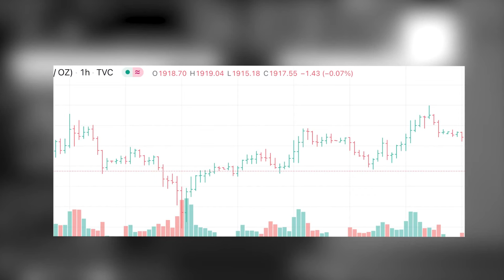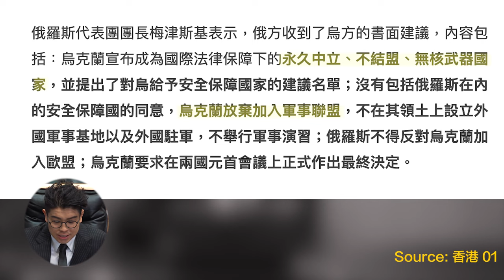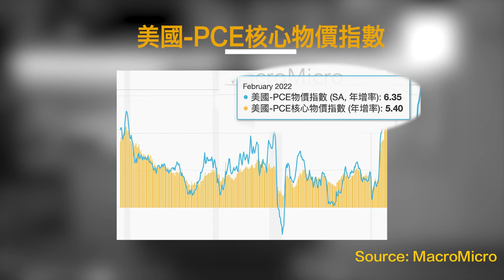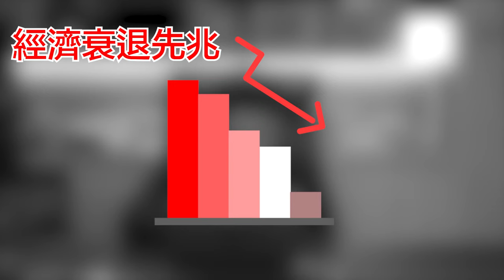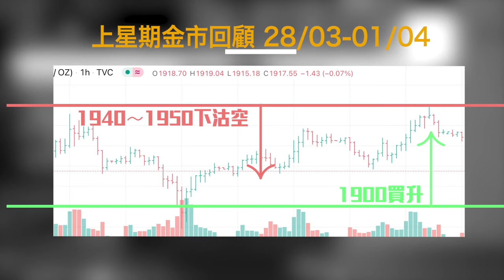【金價｜市場分析】金價暴跌？烏克蘭俄羅斯接近達成協議 加息不利黃金 美聯儲措施能否抑壓通脹？出現「孳息曲線」會怎樣?｜投資黃金有什麼策略部署？【金市快報】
週一金價出現較大回落，早段開市即見全日最高1958，之後下滑，中段反彈震蕩過後再次下挫，尾段最低跌至1916，接近上星期低位。今日俄羅斯烏克蘭代表將在土耳其進行新一輪談判，雙方似乎有機會達成某程度停火協議，市場避險情緒減退，金價大幅回落。

週二金價先跌后升，早段開市即見全日最高1929，之後下跌，中段最低跌至1889，見一個月最低，但其後回升，尾段重返高位附近收市。昨日俄烏談判取得突破性進展，俄羅斯代表團表示收到烏克蘭書面提議，確認烏克蘭保持中立國地位及無核化意願，同時，俄羅斯亦做出讓步，表示不反對烏克蘭加入歐盟，并表示有可能安排兩國元首會面，在雙方談判之後，俄羅斯國防部表示，決定大幅減少在烏克蘭首都基輔同切爾尼戈夫的軍事行動，為下一步談判創造有利條件。俄烏談判明顯取得進展，市場風險偏好上升，金價一度跌穿1900美元。

週三金價繼續回升，早段開市即見全日最低1915，之後上漲，中段震蕩過後再次攀升，尾段最高升至1938，收市前有所回落。昨日美國公佈第四季度GDP終值，按年增長6.9%，全年GDP增長5.7%，創1984年以來最高增速；而3月ADP錄得增加人數45.5萬，較預期略好，金價延續上日尾段升勢，繼續回升。

週四金價走勢較為反復，早段開市回落，中段最低跌至1918，之後反彈上漲，至尾段最高升至1949，收市前再度回落。昨日公佈的3月核心PCE物價指數按年錄得增長5.4%，雖然較市場預測略低，但仍創1983年4月以來最高水平，金價一度由低位上漲超過20美元。

週五金價稍微回落，早段開市輕微反彈，最高升至1939，之後受阻下跌，中段反復震蕩后回落至最低1917，收市前有所回升。上星期五公佈的3月非農就業人數新增43.1萬人，雖然較市場預測增加49萬人略少，但仍不失為一個較理想數值，同時，3月失業率亦由2月3.8%下降至3.6%，再創疫情爆發以來新低，反應經濟正持續復甦，在數據公佈之後，聯儲局5月加息50點子概率已上升至超過70%，金價受壓。

李俊亨主持的《金市快報》為過去一週黃金市場及金價走勢作出市場分析，說明不同影響金價的因素，並作出未來一週黃金買賣策略。歡迎各位觀眾就金價走勢提出問題，亦可為這個全新節目提供建議。

本片所提供的資料只供參考分享用途，並不構成任何投資買賣邀請/建議。投資涉及風險，金銀價格變幻莫測，買賣前應做足功課，及考慮個人承擔能力。

👶黃金投資新手教學全整合📚

哩個世界竟然有貴金屬投資天書?!去下邊個Link度睇下啦📚
《避險之王者》－ 新手入門教學及金銀幣大圖鑑
《避險之王者2 － 唯金不破》進階投資教學及貴金屬政經歷史知識

00:00 Introduction
00:15 上週金價走勢回顧
00:45 烏克蘭俄羅斯接近達成協議
01:57 上週影響金價數據
03:01 出現「孳息曲線」會怎樣?
03:59 金價未來走勢
04:25 技術分析及買賣現貨金策略

【購買新書】
想買《避險之王者》？歡迎透過下面連結購買。數量有限售完即止！

Henry Li 李俊亨｜金銀幣及現貨金買賣專家